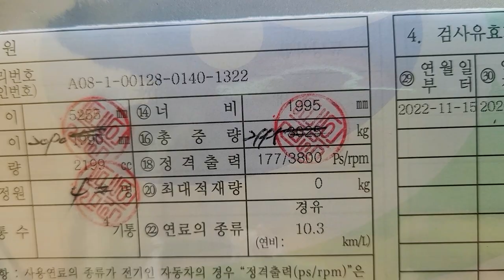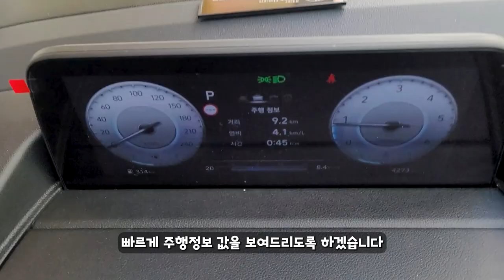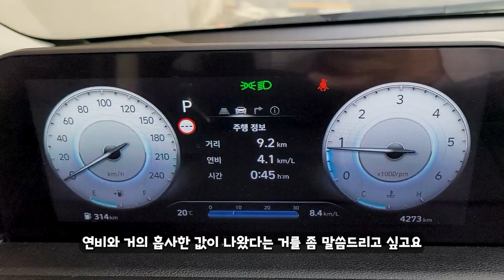엄청난(?) 연비를 보여주는 스타리아 캠핑카😲 과연 시내주행시 연비는 얼마나 나올까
안녕하세요! 힌별입니다😎

스타리아 캠핑카는 데일리카 용도로도 많이들 사용하시죠.
저 역시 출퇴근과 캠핑을 겸해서 활용하고 있는데요,
시내 주행할 때 연비가 얼마나 되는지 확인을 해보시죠:)

자막